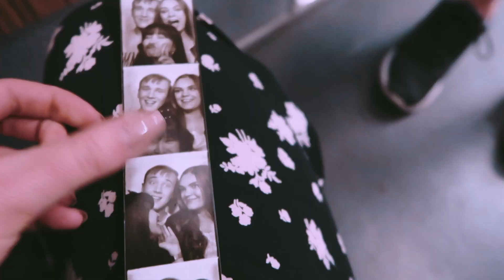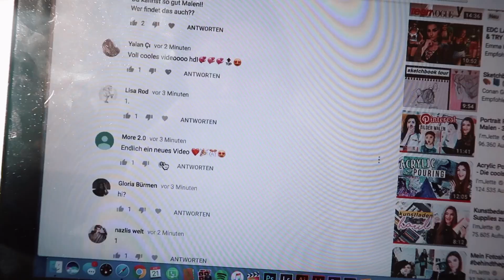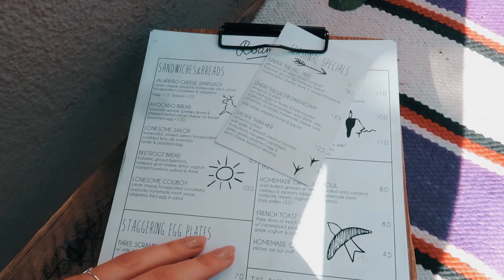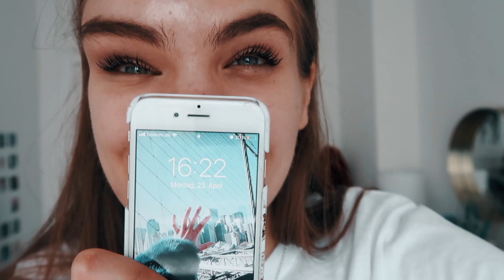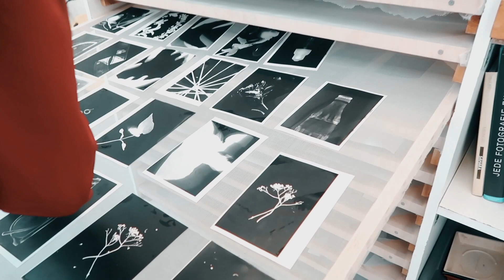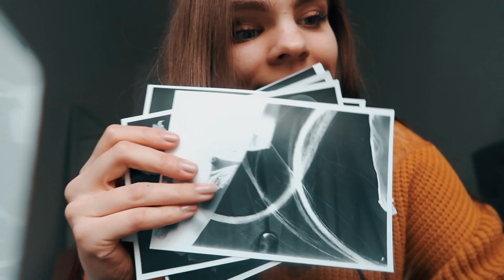Photography Workshop mit der Uni - Weekly Vlog #6 // I'mJette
In den Weekly Vlogs gebe ich euch einen Einblick in mein Leben als Design Studentin und YouTube Creator. Heute besuche ich mit der Uni einen Photography Workshop und bin Outfits Shoppen.
Links zu meinen Malsachen aus den Videos:
• Aquarellkasten von Schmincke
• Tempera Farben Set
• Polychromos Stifte 60er Set
• Aquarell Papier DinA4
• Zeichenblock DinA3
• Fineliner 0.1mm Copic

WAS MIT MEINEM AUGE LOS IST:
↠ Die ENDCARD ist jetzt auch für mobile Nutzer geeignet:
↠ VIDEO EQUIPMENT:
• 2 Lightfox Softboxen
↠↠↠ I'mJette ↞↞↞